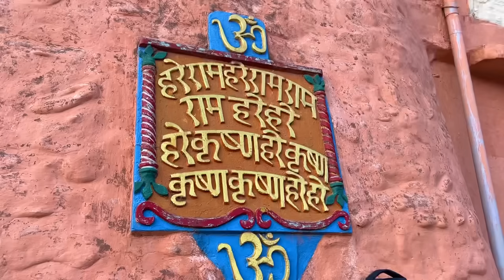Thar ka accident hogya 😢